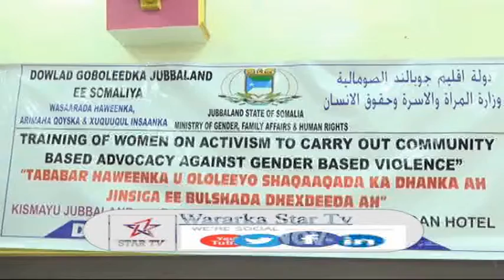DAAWO KULAN LAGAGA HADLAAYO TACADIYADA HAWEENKA OO KA DHACAY KISMAAYO